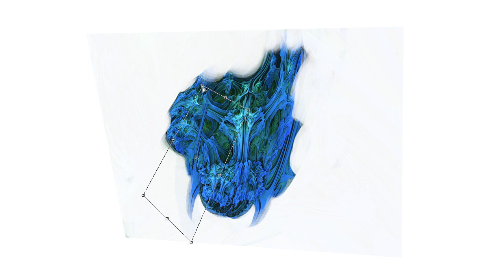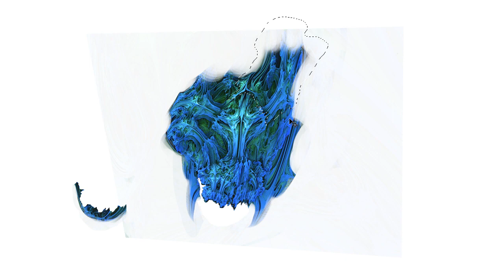Art Tips & Life Blips:Ambition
Get that noise outta here, brah! Come on bro...dude son...
Thank for all the support week after week! Working on big things, thank for sticking with me!
Love yall!

Art Info:
Artist: SeageSpeaks

Song Info:
Instrumental: Jazzy - (not found online) - by Caleb Thomas